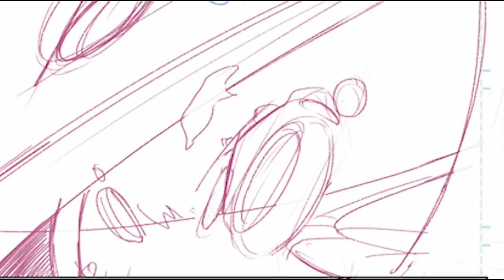Star Circuit Ch. 2 - HYPE Pre-Production Teaser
I really made this video for me to simply hype myself up and keep grindin' on those hard days making this 2nd Chapter.

But if it looks like a fun comic book as I know it will be...